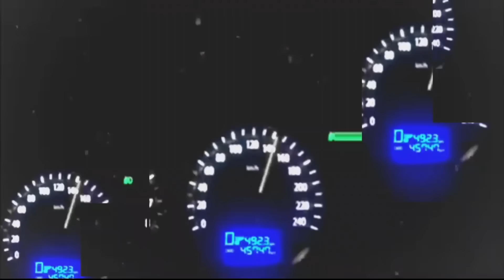ابو حنظله | با طبق الطبلون 🔞 2020حصرياً